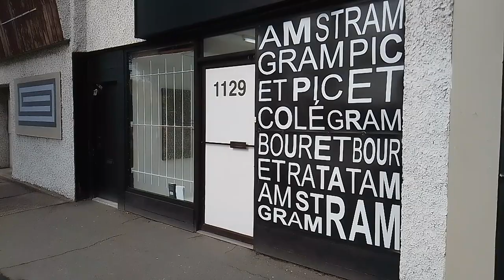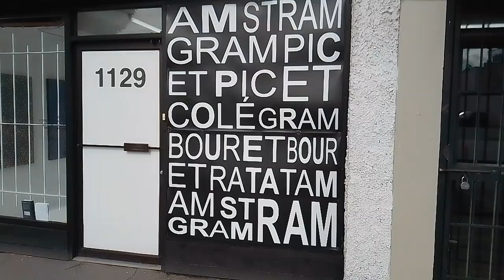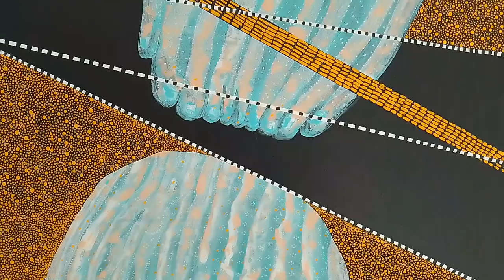Lyse Lemieux at WAAP Wil Aballe Art Projects shows contemporary abstract paintings based on comptine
“Am Stram Gram”
paintings by Lyse Lemieux (from Ottawa actually, my bad)

September 16 to October 14, 2023

WAAP – Wil Aballe Art Projects
1129 East Hastings Street
Vancouver, BC

open Tuesday to Saturday from Noon til 5pm

text by Kathleen Ritter

Am, stram, gram,
Pic et pic et colégram,
Bour et bour et ratatam,
Am, stram, gram.

This is not so much a starting point as a point in the middle. Lyse Lemieux describes the song that has been running through her head, like an invisible companion, as she has been painting: Am Stram Gram. It is a non-sensical collection of rhyming phonemes, a childhood “comptine”[1]. It is not so much a tune as a rhythm. The “comptine” begins and ends with the same words. It is a loop, used to accompany movement, like walking to school or skipping rope.

Lemieux describes the moment she realized that the “comptine” had been running through her head while working on this series of paintings. She sings it to me. It immediately starts running through my head. Am Stram Gram is contagious, like all great earworms. My young daughter overhears us talking and starts singing it too. It will be with us for a while.

Over the years, Lemieux's practice has oscillated between abstraction and figuration, with amorphous bodily silhouettes appearing intermittently throughout her 2D and 3D works. The figures materialize in and amongst different patterns, shapes and textures. Lemieux's work draws references and inspiration from experience and memory, careful observation and a sensitivity to textures, especially of fabric and clothing. This approach parallels artists like Sonia Delaunay, Varvara Stepanova, or Liubov Popova who, alongside their painting practice, made fabric patterns, designed clothing, and created costumes for theatre, eroding distinctions between what is considered craft and fine art. In Lemieux's work, these distinctions are collapsed. Here, “pattern” is the surface of the fabric as well as the instructions for making the garment. It is both structure and behaviour.

The series Am Stram Gram continues Lemieux's interest in pattern, but extends it. There is a micro-focus on an irregular pattern of dots, enlarged and multiplied over the surfaces of the canvases. At times they are so dense, they flood the surface with texture. The dots are not contained to an article of clothing or to a part of the body. They take on a life of their own, filling the frame and spilling over the edge onto the next canvas, and the next. In a sub-series of these works, Am Stram Gram: Rouge, the dots becomes both larger and sparser, as if we are viewing the patterns through a microscope. I imagine this grouping as an inventory to the delicate and erratic compositions of the dots; each one a key to their various configurations.

Zooming out from the paintings that comprise Am Stram Gram is a related series of figurative paintings, titled Zeitenwende. The title is taken from an address delivered by the Chancellor of Germany, Olaf Scholz, on 27 February 2022, three days after the Russian invasion of Ukraine. Scholz described the political situation in Europe as a “historic turning point”, a Zeitenwende.[2] This word resonated with Lemieux as she worked on these paintings. With news on the radio playing in the background, the figures emerged in reflection of the weight of this historical shift. Seen through this lens, the bodily shapes that appear in these works seem more like spectres or uninvited guests. Their forms are treated differently from the rest of the painted surface, with diluted, translucent paint that spills and pools and retains its liquidity. These figures seem fragile and vulnerable, with hard edge lines threatening to pierce them.

Both Am Stram Gram and Zeitenwende differ from past works as they all start on a common ground. The ground is black or near-black, sometimes a deep violet or magenta. This gives the series a heavy tone, but also is a more striking break from the white wall of the gallery. In past work, Lemieux has played with this distinction between the wall and the work, with figures extending from the canvas onto the wall behind. Or the wall itself becomes the canvas for grand, figurative gestures. Here in both series, the paintings stand apart from the wall.

These are not the grandiose physical gestures of modernist painting. These gestures are small and precise, but nonetheless insistent and unending. They are more akin to sewing or lacemaking or pin felting or embroidery. These gestures take up a quiet meditative grandeur, through their accumulation and infinitude. It is a reminder that painting, like so many things, is a practice. The making is the work. The rehearsal is the performance.

1. Comptine (French) a short, simple poem for children; a nursery rhyme.
2. Zeitenwende (German) literally translates to times turn.